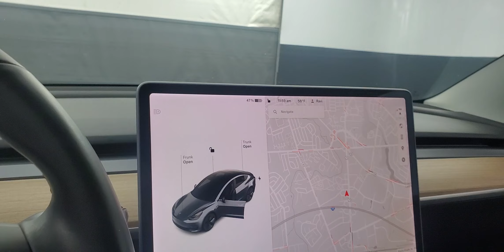2018 Tesla Model 3 Long Range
129040 STOCK NUMBER